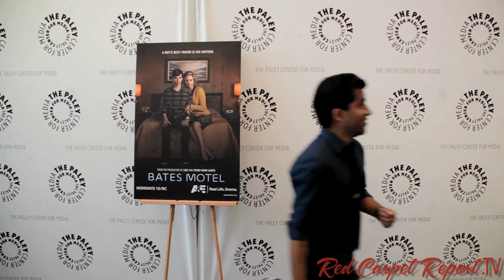Carlton Cuse at Bates Motel: Reimagining a Cinema Icon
Mingle Media TV and Red Carpet Report correspondent, Ashim Ahuja, were invited to cover the Bates Motel: Reimagining a Cinema Icon at The Paley Center for Media in Beverly Hills. The panel portion of the event was streamed live and will feature executive producer Carlton Cuse, executive producer Kerry Ehrin, Vera Farmiga, Freddie Highmore, Max Thieriot, Nestor Carbonell, Olivia Cooke and Nicola Peltz, in conversation with Shawn Ryan.

A&E Network's Bates Motel is inspired by Hitchcock's genre-defining film, Psycho. The series is a contemporary prequel that gives an intimate portrayal of how Norman Bates' psyche unravels through his teenage years and just how deeply intricate his relationship with his mother, Norma, truly is. A&E's March 2013 premiere of Bates Motel garnered 4.5 million total viewers and 2.5 million adults 25-54 and 18-49, based on Live+7 viewership, making it the most-watched original drama debut in the key demos in the network's history.

About The Paley Center for Media:
The Paley Center for Media seeks to preserve the past, illuminate the present, and envision the future through the lens of media. With the nation's foremost public archive of television, radio and Internet programming, the Paley Center produces programs and forums for the public, industry professionals, thought leaders, and the creative community to explore the evolving ways in which we create, consume, and share news and entertainment. In an era of unprecedented change, the Paley Center advances the understanding of media and its impact on our lives. The Paley Center for Media was founded in 1975 by William S. Paley, a pioneering innovator in the industry.